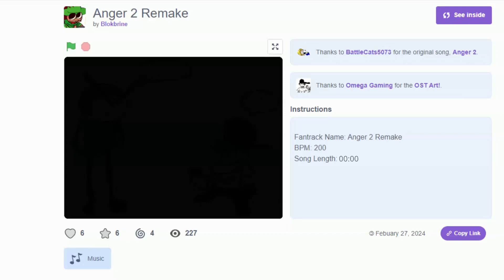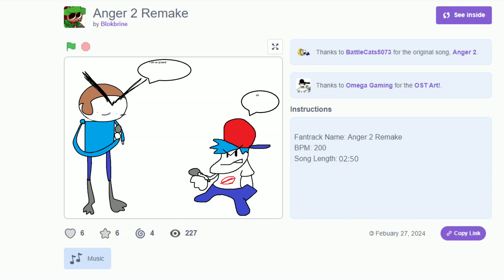Anger 2 (REMAKE) - Vs Dave Fantrack (Reupload)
Song by Blokbrine_music